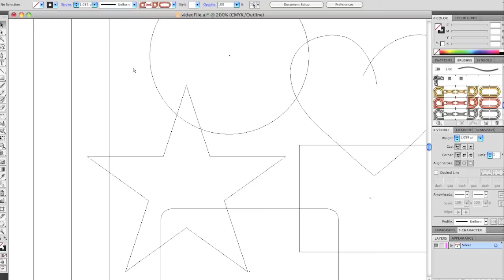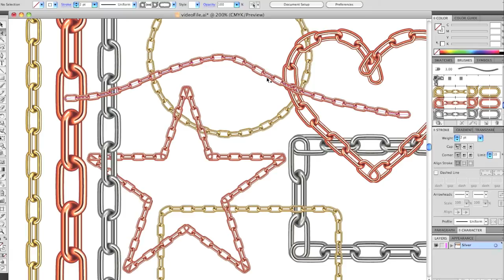Adobe Illustrator Chain Brush with Ready Made Assets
This new Brush set is Off The Chain!

These metal chain brushes for Adobe Illustrator come in three pre-colored variations: Silver, Copper and Gold (You can also quickly adjust the color if needed). The brush file is easy to install into your brushes folder or used from the brush window in the file. Corners and end-caps are included in the brush. You can easily adjust the size of the chain by changing the stroke weight.

All shapes used for testing phase and show in preview are included: Circle, Star, Heart, Rectangle, Rounded corner Rectangle, and Straight length (in all 3 color types). These are saved as vector (live and expanded) and Raster (transparent psd and png).